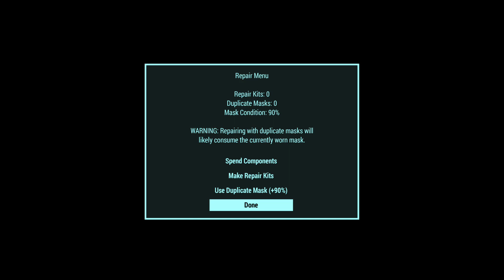Fallout 4 [Ultra Hardcore Winter Survival (Mentally Draining) Part 31]